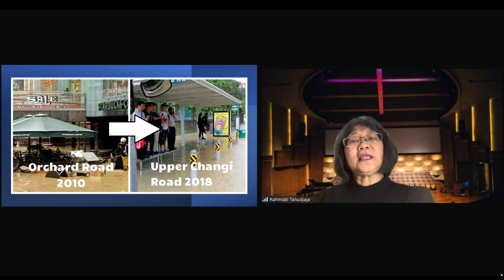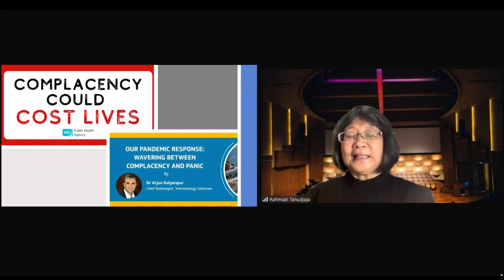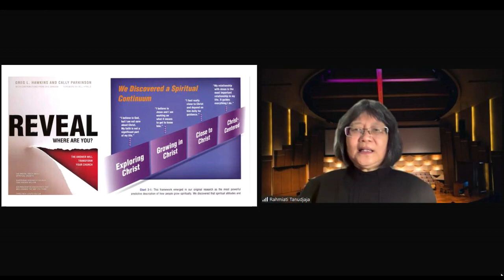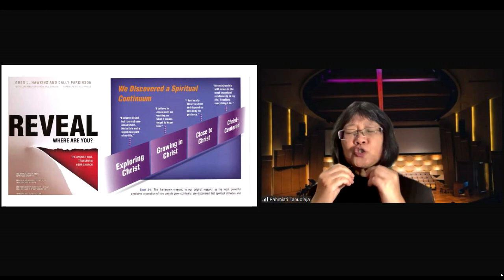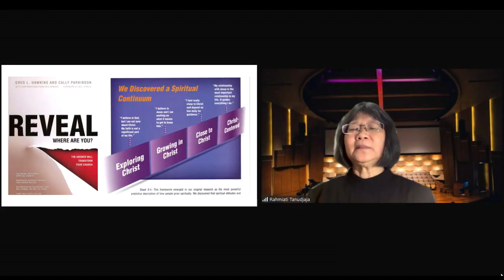1. APA ITU COMPLACENCY AHEAD? - PDT. RAHMIATI TANUDJAJA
Seri pembinaan bagi para pemimpin komsel rohani